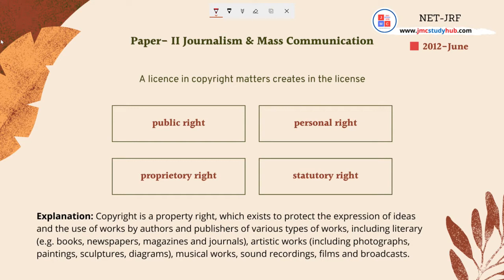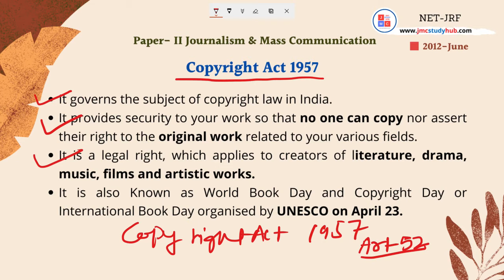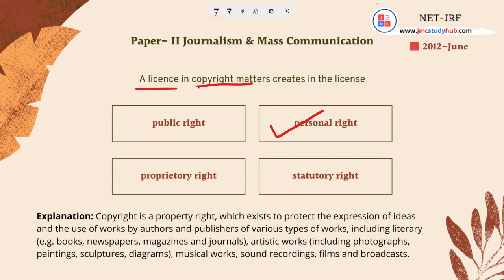Copyright Act 1957 Explained in Hindi/NTA UGC NET June 2012/Journalism and Mass Communication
Q. A licence in copyright matters creates in the license
a.) public right
b.) personal right
c.) proprietory right
d.) statutory right

Above Question was asked in the June month of 2012 in the paper II of UGC NET Exam. Question and detail solution are explained in detail in Hindi language.'